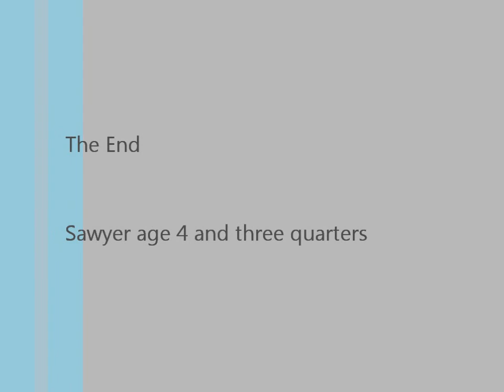Sawyer Shae at the Narcisse Snake dens 2012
snake Sawyer